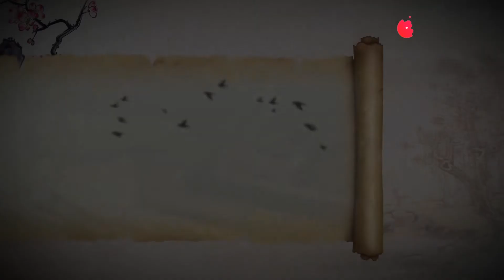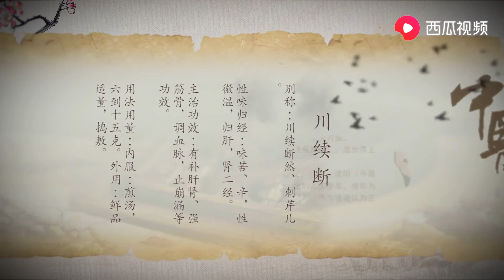想要补肝肾，续筋骨？老中医：试试农村的“川续断”这味草药，效果奇佳 -集草行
川续断补肝肾，续筋骨，调血脉。治腰背酸痛，足膝无力，胎漏，崩漏，带下，遗精，跌打损伤，金疮，痔漏，痈疽疮肿。

凡为医道，必先正己，然后正物 正己者，谓明理而尽数也。
青草方中药，苍苔石里钱。